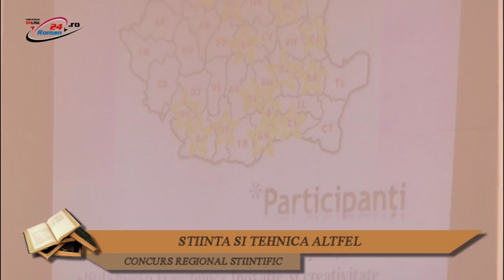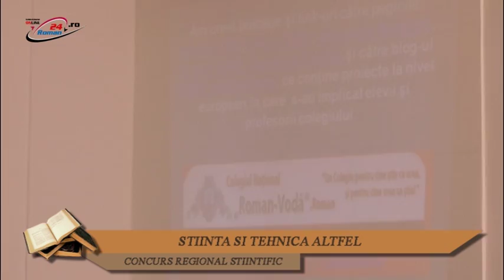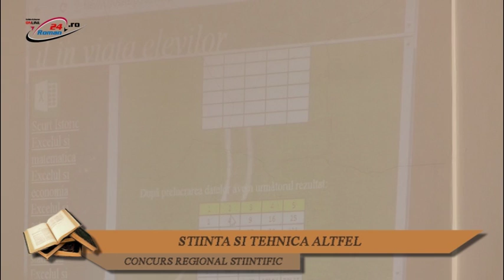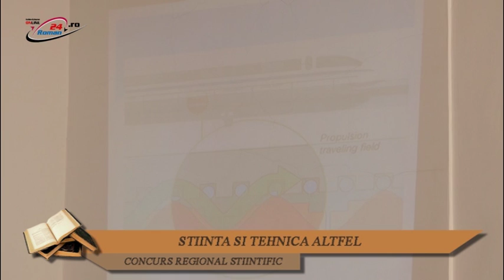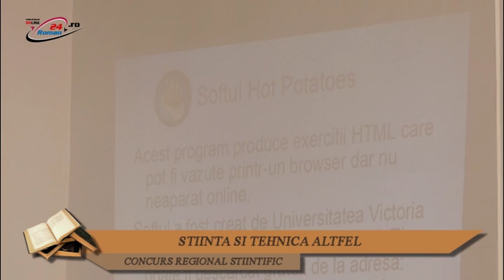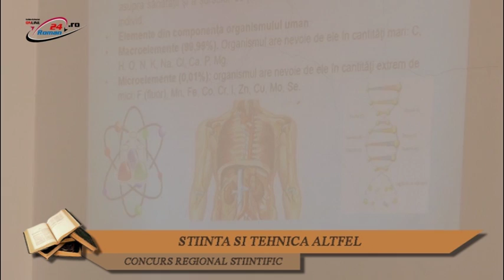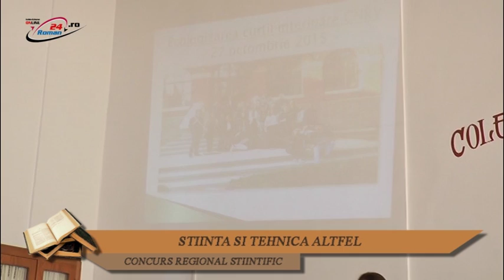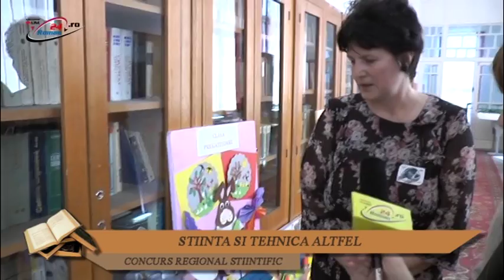STIINTA SI TEHNICA ALTFEL - 18.04.2016